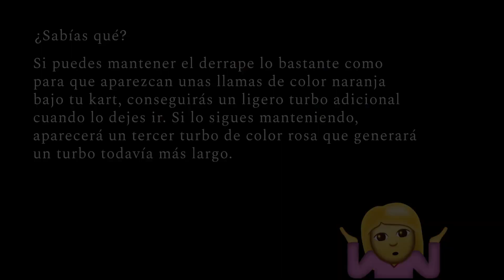MEJORES MOMENTOS MARIO KART 8 - JONY GAMER (EDITADO POR EVILRENDER)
Aquí os dejo los mejores momentos de Mario Kart 8 de Jony Gamer editado por EvilRender. Muchas gracias EvilRender y a los demás por el apoyo y Felizes fiestas y Año nuevo a todos gracias 👍🏻 espero que lo disfruten. Este video ya lo edite yo pero muy largo ahora esta mejor editado gracias a mi amigo 😀.